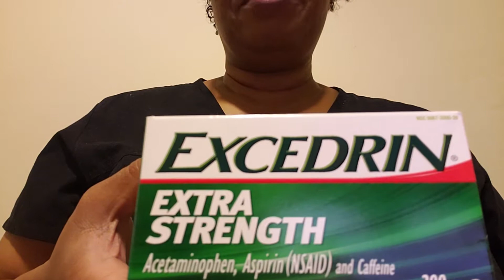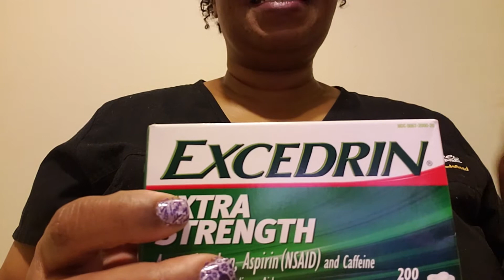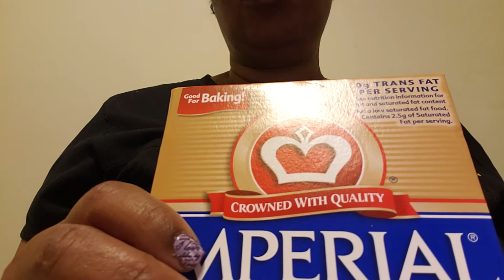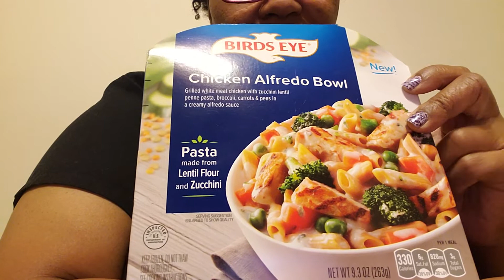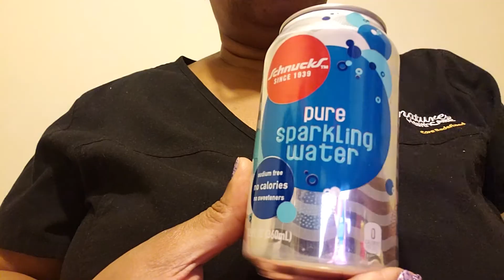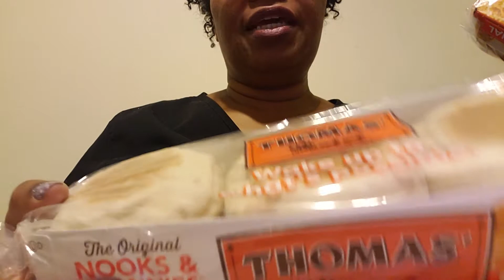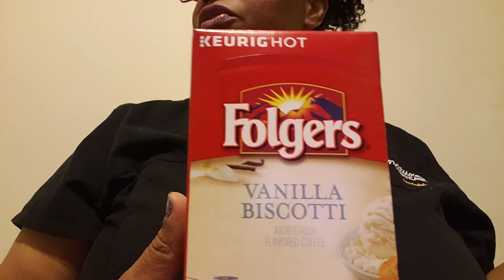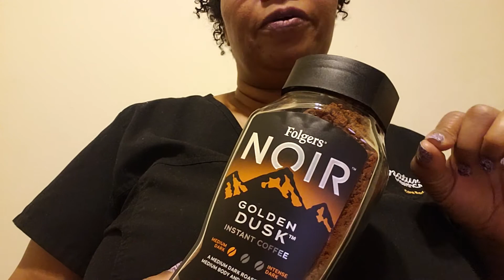SCHNUCKS GROCERY SHOPPING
No real groceries!